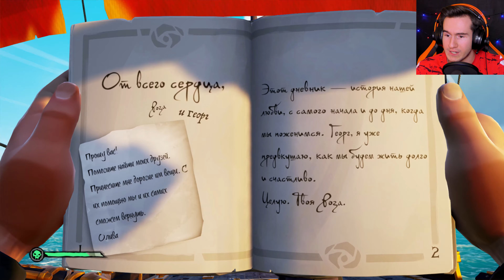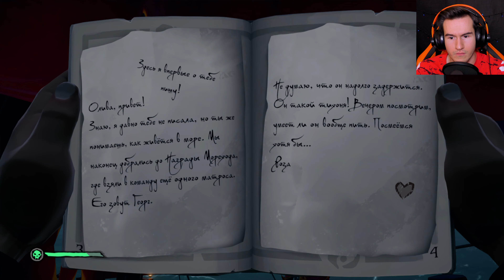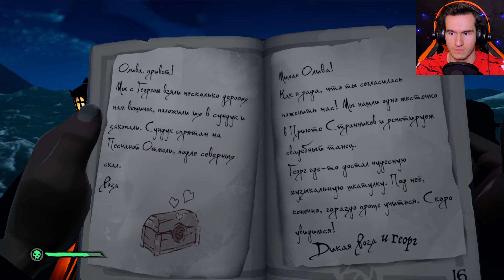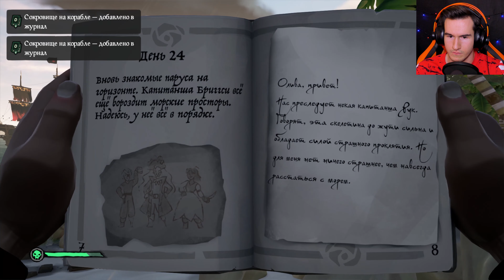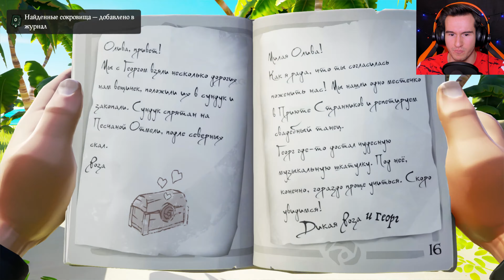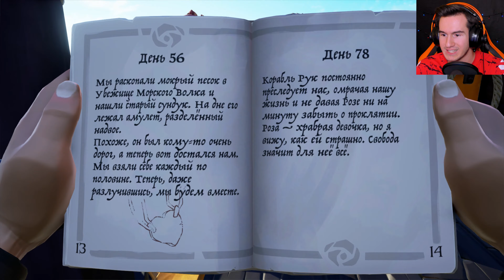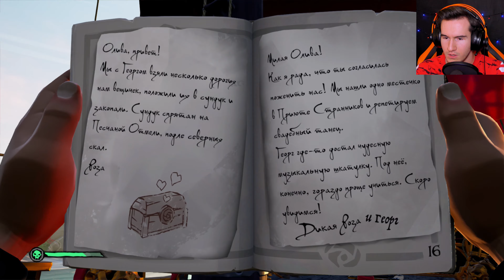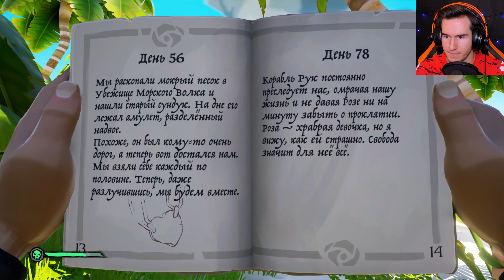РОМАНТИКА ДИКОЙ РОЗЫ ★ Sea of Thieves Прохождение игры #10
Sea of Thieves Море воров полное прохождение игры на русском 2023 стим для пк. Лучший симулятор пиратов и пиратская жизнь в игре про клад, сокровища и разбойников скелетов с другими монстрами. Новое обновление sea of thieves, обзор и гайд на игру.